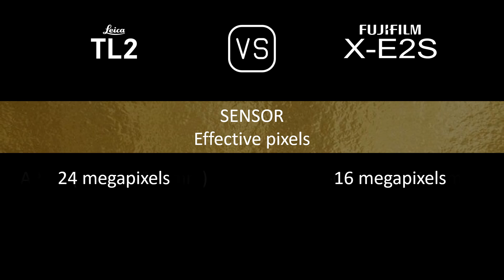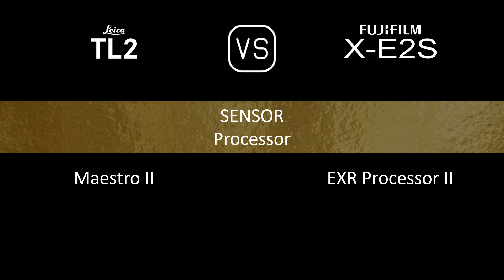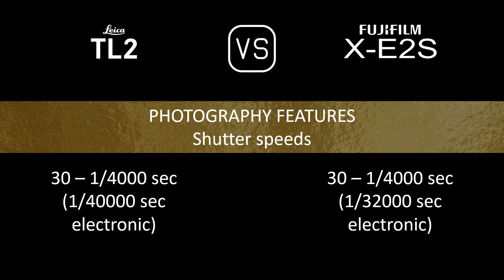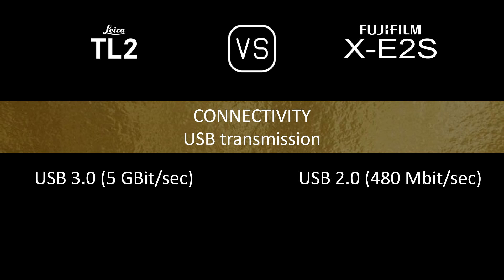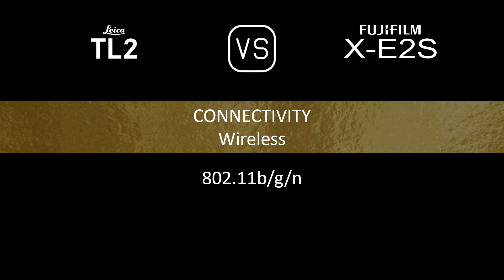Leica TL2 vs. Fujifilm X-E2S: A Comparison of Specifications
This video overviews the Leica TL2 and the Fujifilm X-E2S in a parallel comparison of specifications.

00:24 LAUNCH
00:32 BODY
00:41 SENSOR
01:05 IMAGE
01:21 OPTICS & FOCUS
01:50 SCREEN
02:10 VIEWFINDER
02:26 PHOTOGRAPHY FEATURES
03:27 VIDEOGRAPHY FEATURES
03:43 STORAGE
03:47 CONNECTIVITY
04:16 PHYSICAL
04:36 MISC